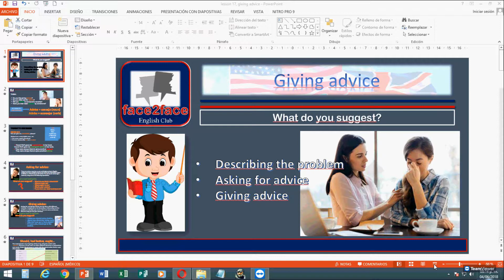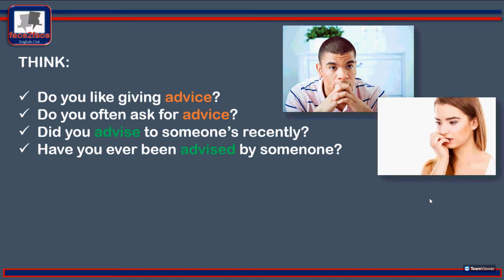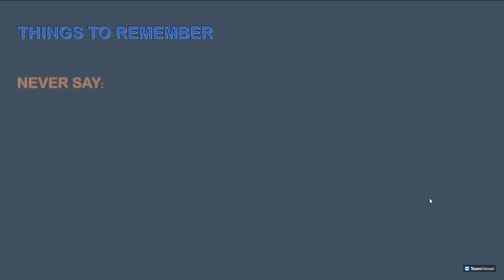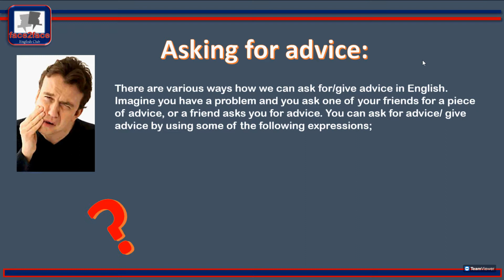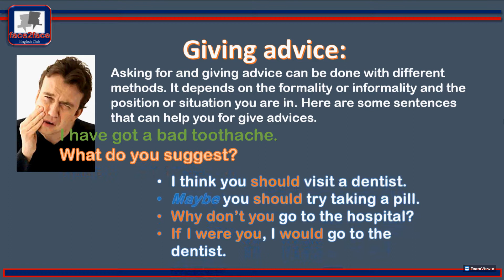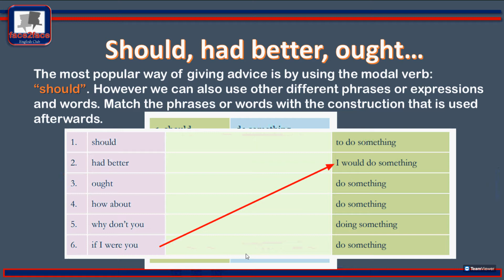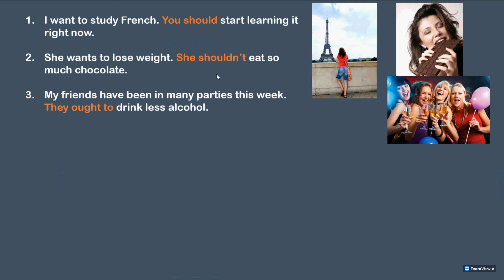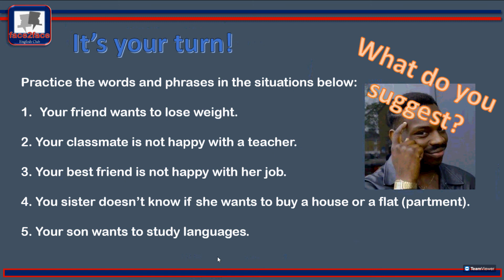Superior Course Lesson 17, Asking and giving advice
"Asking and giving advice"

Recommended videos:
Top 10 Ways to Give Advice in English

On line Exercises